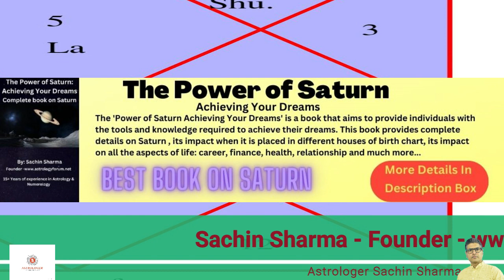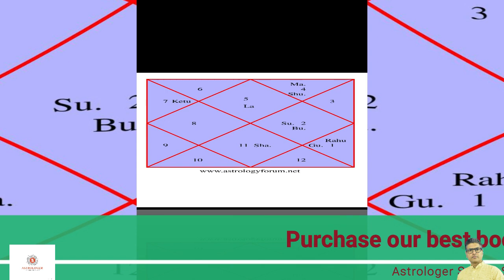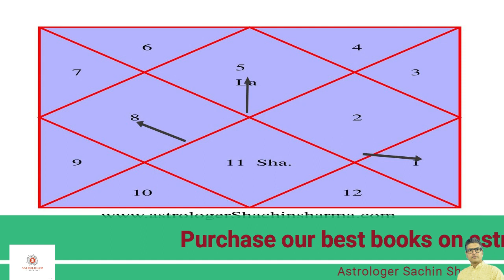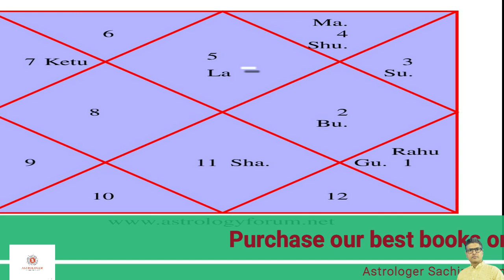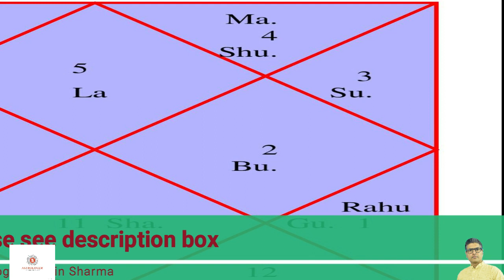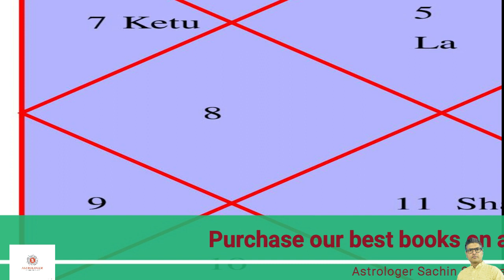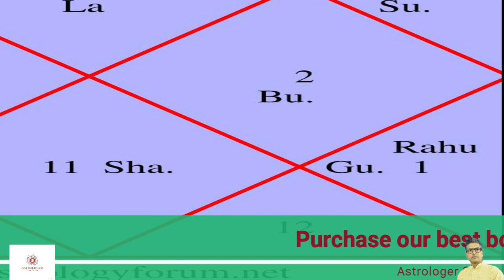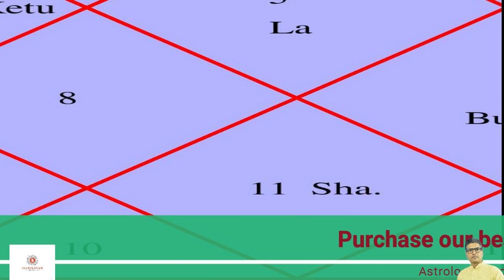Singh lagna June 2023,Singh rashifal,aaj ka rashifal,rashifal,Leo horoscope today,horoscopes,Leo